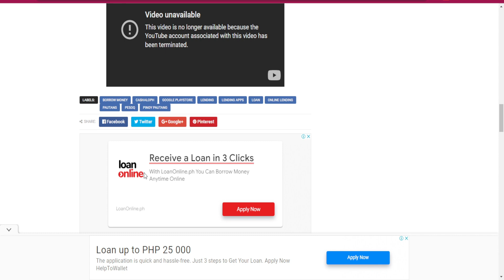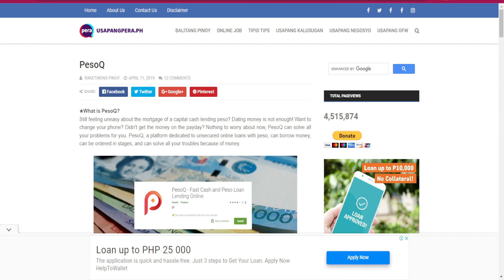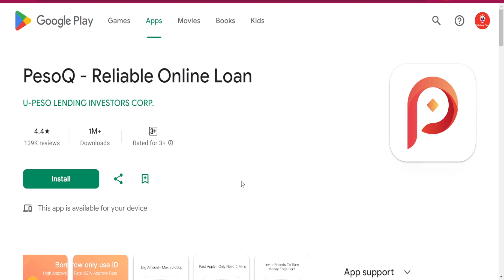LOAN SHARK AT NANGHAHARAS PA DIN BA SI PESO Q?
Ang daming reklamo mula sa mga nakautang kay PESO Q. Hindi makatarungan ang paniningil nila sa kanilang mga borrowers. Ikaw? Ano ang karanasan mo kay Peso Q?

To support Usapang Loan and Online Lending, you can send any GCASH amount to this

Para sa gabay kung paano makaka move on sa mga problema sa OLA, manonood ng mga video sa playlist na ito